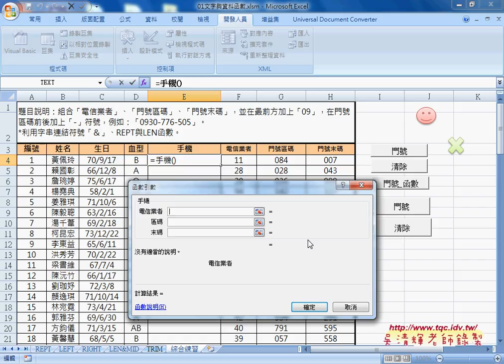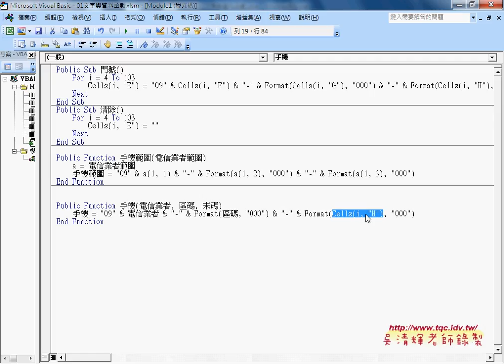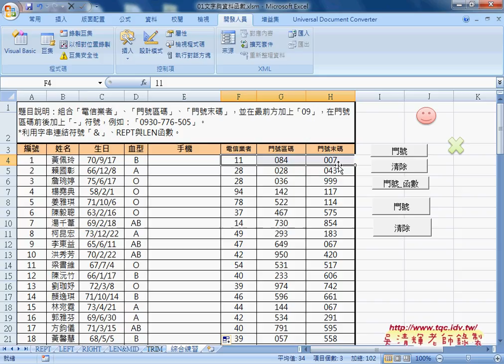02 如何設定VBA環境與自訂函數手機從Excel到VBA巨量資料庫應用3